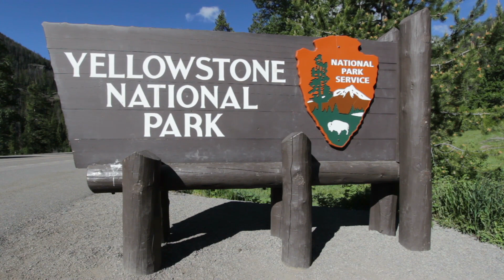The United States Geological Survey Has Claimed A 7.3 Magnitude Earthquake Hit Yellowstone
The United States Geological survey has claimed a 7.3 magnitude earthquake hit Yellowstone. We take a look at the earthquake that hit Yellowstone.

Over the past year there has been some concern regarding the Yellowstone supervolcano. Geologists have announced that various changes have been picked up on and that this be our planets way of telling us that something is about to happen.

Going back a few days ago the United States Geological Survey said that a 7.3 magnitude Earthquake hit the Yellowstone national park 60 years ago and to this day it remains the largest Earthquake to have ever hit the region.